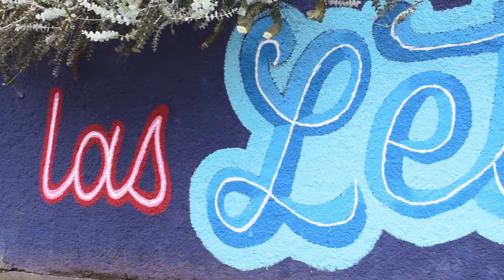Alina Kiliwa, Cuatro Siete & Chikle David, Las Letras Mágicas